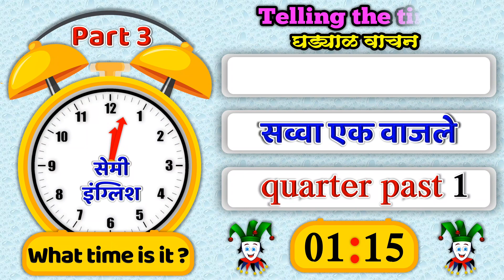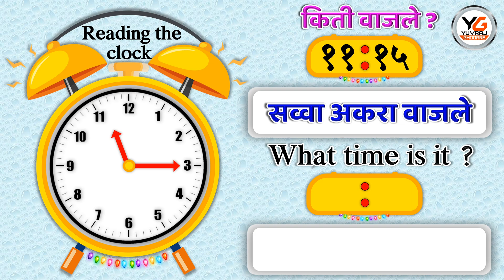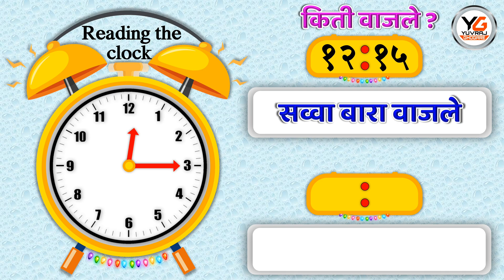Telling the time in English and Marathi | घड्याळाचे वाचन | भाग ३ | अधिक पाव तासाचे वाचन | सव्वा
🙏सर्व शिक्षणप्रेमींना नमस्कार. आपल्या सर्वांचे माझ्या शैक्षणिक चॅनलवर स्वागत आहे.या चॅनलवर आपणास विद्यार्थी उपयोगी अभ्यासक्रम आधारीत विविध व्हिडिओं,शालेय उपक्रमाचे व्हिडिओ,समुहनृत्य नृत्य, नाटक यांचे विविध व्हिडिओं पाहण्यास मिळतील.

🌹🙏धन्यवाद🙏🌹
श्री.युवराज लक्ष्मण घोगरे
🇮🇳सत्यमेव जयते 🇮🇳